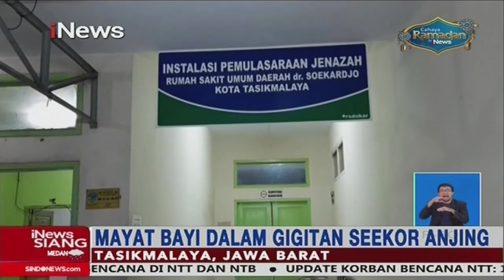Geger! Warga Tasikmalaya Temukan Jasad Bayi Tanpa Kaki di Kantong Plastik - iNews Siang 12/04